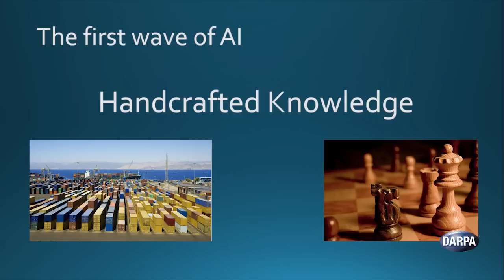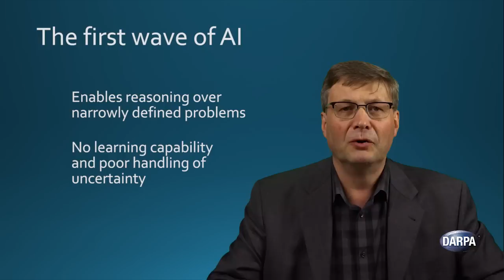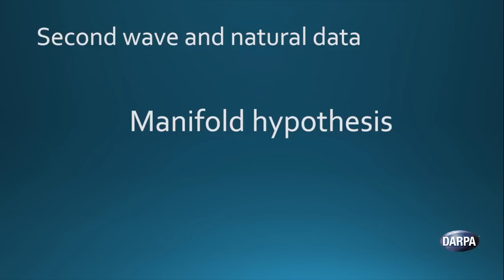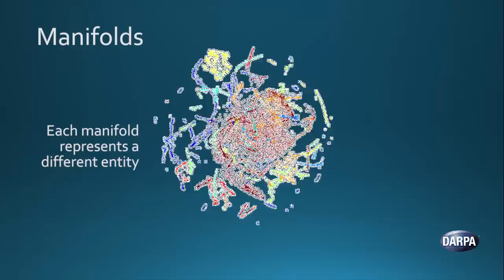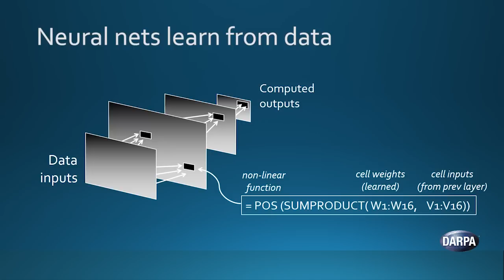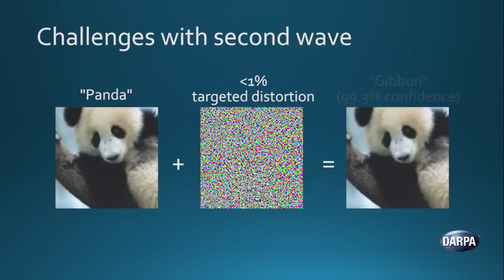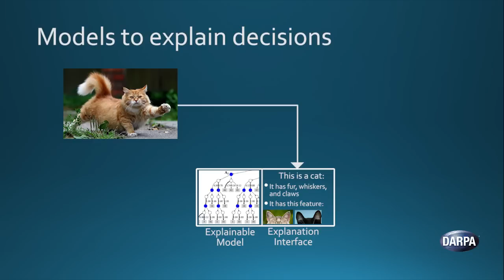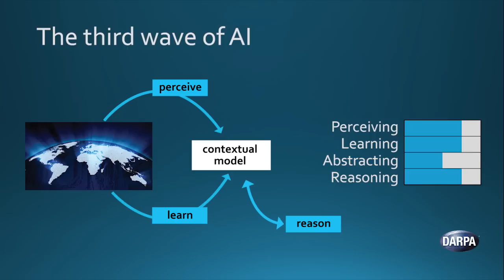A DARPA Perspective on Artificial Intelligence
What's the ground truth on artificial intelligence (AI)? In this video, John Launchbury, the Director of DARPA's Information Innovation Office (I2O), attempts to demystify AI--what it can do, what it can't do, and where it is headed. Through a discussion of the "three waves of AI" and the capabilities required for AI to reach its full potential, John provides analytical context to help understand the roles AI already has played, does play now, and could play in the future.